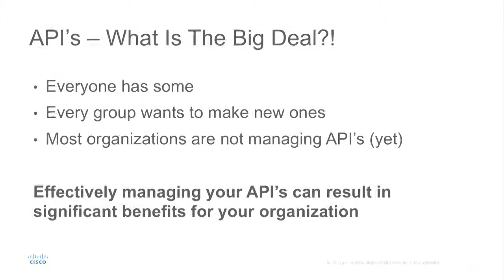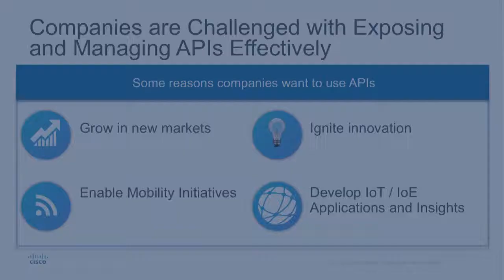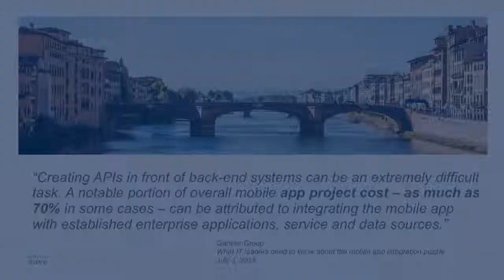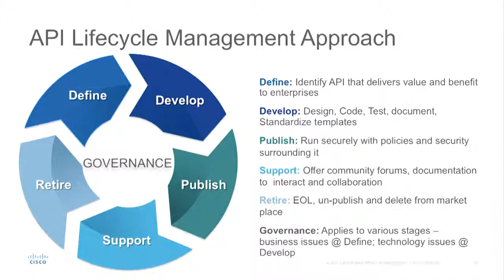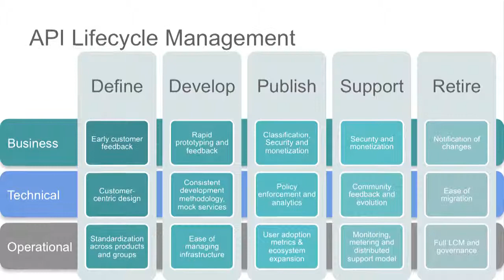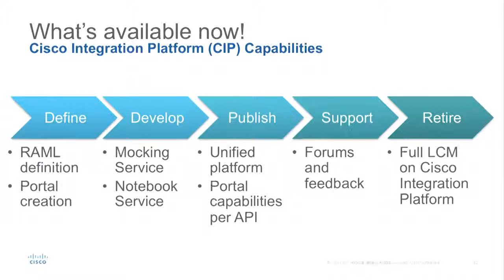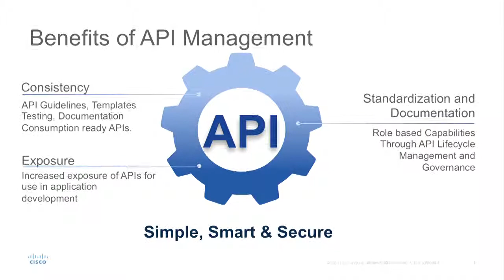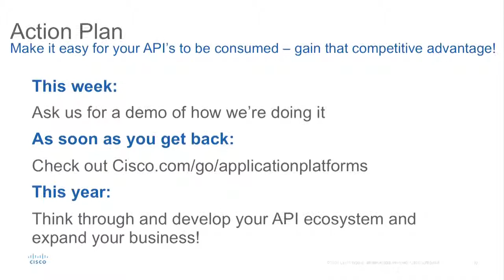Build an API Eco-system You can Be Proud Of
What do you think of when you hear “Lets build an API for that”? The typical thought process is “Its easy to expose my data/application”. Everyone in the company probably thinks the same– which is great! What happens when we build these API’s though, is that they don’t all follow the same methodology and we don’t think through how to manage their lifecycle.
This presentation presents our perspective and guidance on full life-cycle management and governance of API’s – from defining with the customer in mind, building, publishing on a single platform, supporting and retiring API’s for the business outcomes you’re driving!

Top Three Take-Aways For Participants:
1. Its easy to manage API’s as long as we think through the life-cycle and have a process.
2. The RAML “Design-First” methodology works great for API adoption by application builders.
3. Managing API’s allows easy policy enforcement, security, analytics and monetization opportunities – with benefits across business, technology and operations aspects.